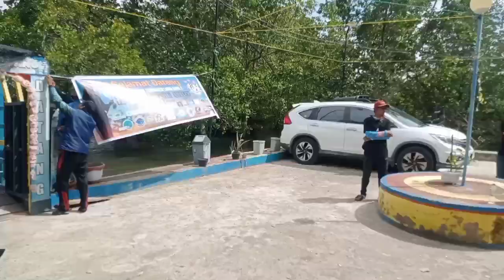Acara Pelepasan dan doa bersama para peserta mini turnamen LUWU RAYA 2024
assalamualaikum wrb terimakasih banyak yang selalu setia menonton video Saya semoga selalu diberikan kesehatan dan panjang..aminn

acara pelepasan diadakan di daerah Belopa yang dipimpin oleh salah toko masyarakat yang ada di daerah tersebut(Ar Rahman),,acara pelepasan ini sangat meriah banyak warga yang antosisas yang pengen melihat

Doa adalah salah satu ucapan selamat yang bisa mengeringi perjalan kami doa di pimpin salah satu imam dan dia juga seorang angler(maxbul atau aba)

ok kawan kawan bgimana keseruannya selamat menyaksikan semoga terhibur